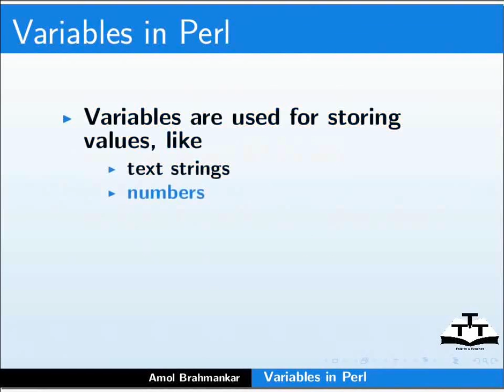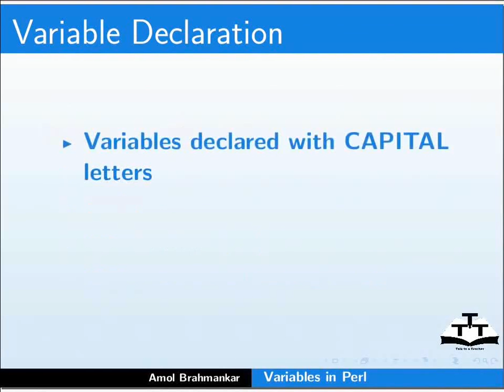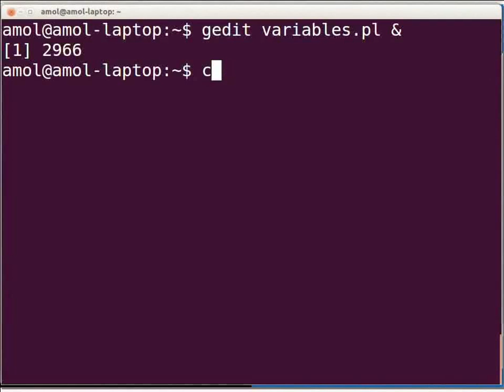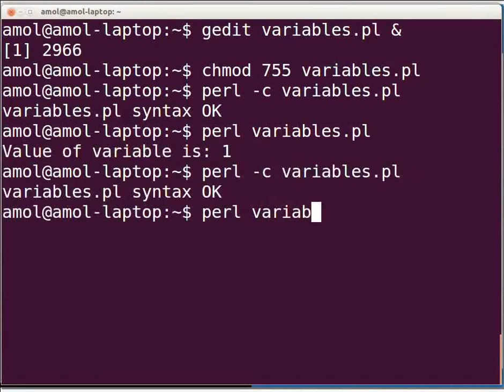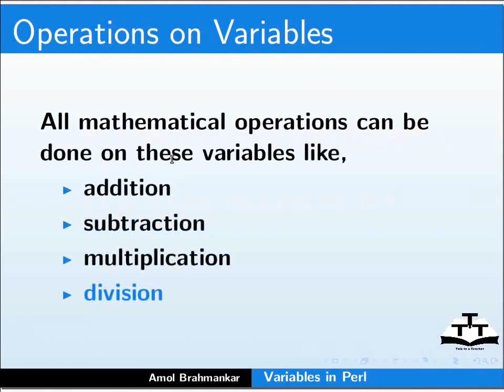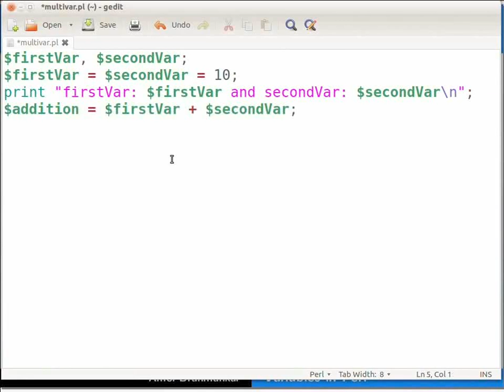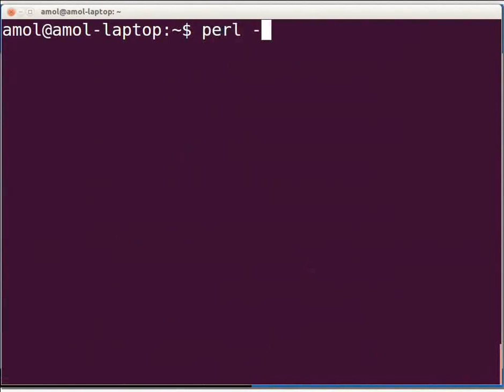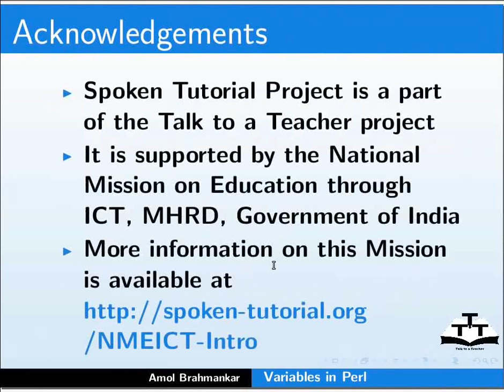Variables in Perl - Hindi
वेरिएबल्स का उपयोग वेल्यूज जैसे टेक्स्ट स्ट्रिंग्स, नंबर्स या अरैज को संचित करने के लिए किया जाता है।
पर्ल में सभी वेरिएबल्स  $ चिन्ह सिंबल से शुरू होते हैं।
पर्ल में वेरिएबल घोषित करना: $var_name = value;
e.g:
    $count = 1;
    $stringVar = 'My Name is PERL';